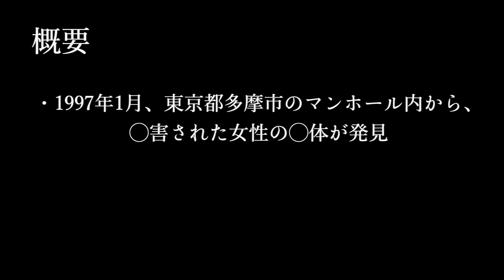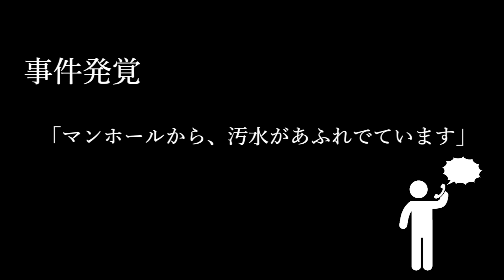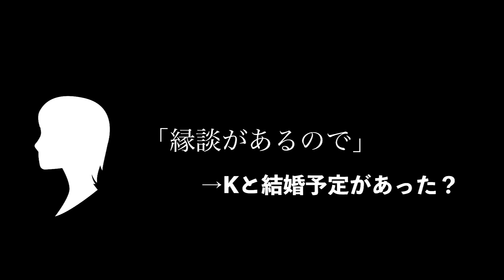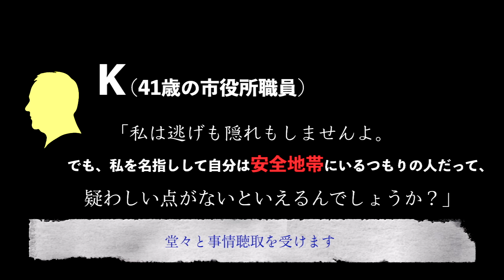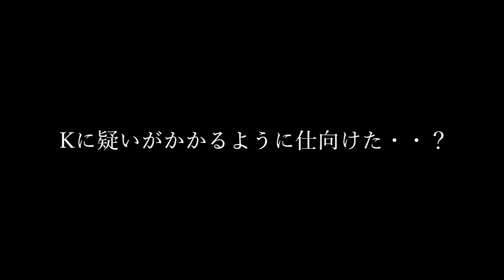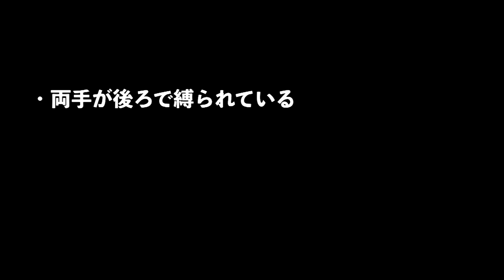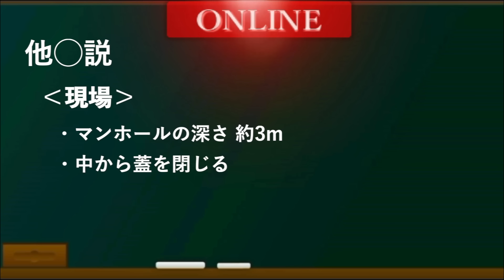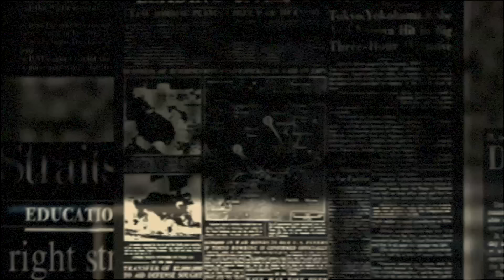【未解決事件】マンホールの中に何があったと思います？